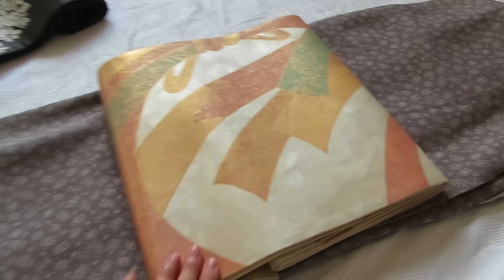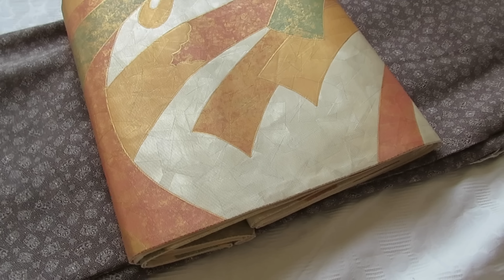江戸小紋に袋帯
私はどちらかというと江戸小紋をカジュアルに着る方が得意と思います。面白いもの、可愛いもの、とにかく遊び心のあるものが好きだから。今回は袋帯を合わせてちょっとかしこまったコーデを検討してみました。動画が長くなってしまったので見出しを作りました。
0:00　オープニング
1:33　今回お見せする袋帯の紹介
5:19　今回ヤフオクで購入した袋帯（開封動画）
9:40    グレーの江戸小紋の上に袋帯を置いて検討
16:42 　今回試着する袋帯を選ぶ
18:38　ブルーの袋帯を試着
20:43     ヤフオクで今回購入した袋帯の試着
22:33 　あれ？二重太鼓が一重に！
26:16　帯締めを替えて袋帯締め直し（折り線が見えないように）
26:56 　エンディング

このチャンネルで使用させていただいている音楽素材